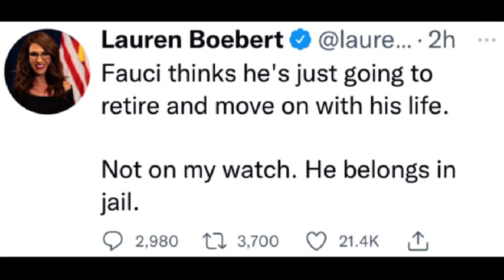Fauci Retires In A Prison Cell!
Dr. Fraud Fauci will start his retirement in a prison cell by the end of Biden’s term! Prison For Fauci 2024!